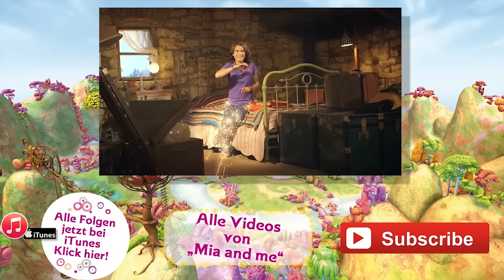Onchao und die besonderen Einhörner - Mia and me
Onchao ist mit Mia auf der Suche nach den Ringen der Einhorn-Krone. Dabei lernt er neue Freunde kennen, die Besonderen Einhörner!